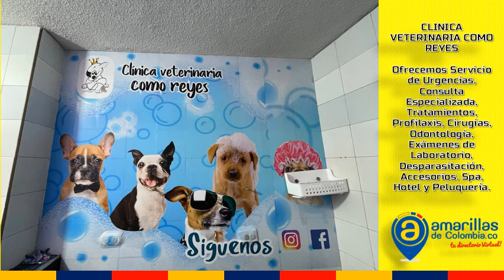CLINICA VETERINARIA COMO REYES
CLINICA VETERINARIA COMO REYES: Ofrece Servicio de Urgencias, Consulta Especializada, Tratamientos, Profilaxis, Cirugías, Odontología, Exámenes de Laboratorio, Desparasitación, Accesorios. Spa, Hotel y Peluquería. Encuentra todo lo que tu Mascota necesita en un mismo lugar, atendemos de Lunes a Sábado de 9:00 AM a 6:00 PM y Urgencias las 24 horas. Visítanos para tener el gusto de atenderte como Reyes.